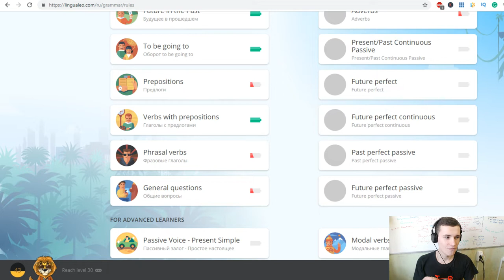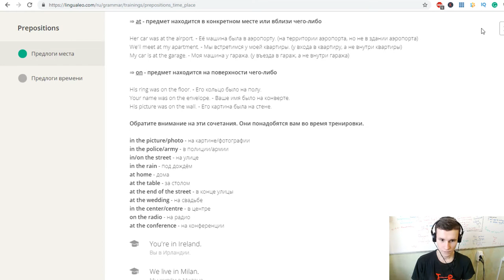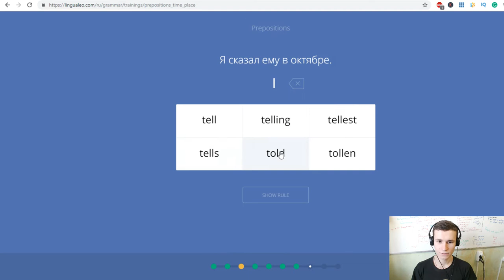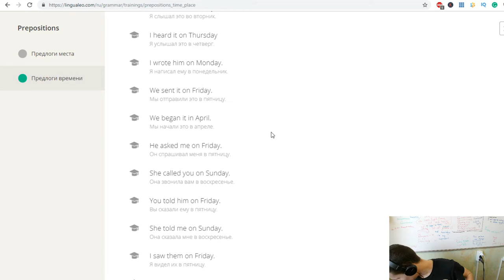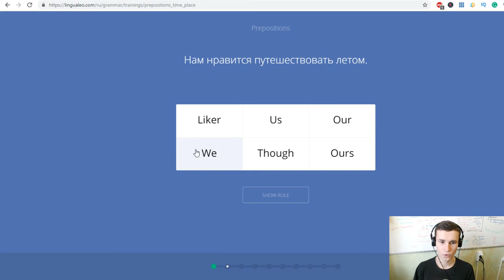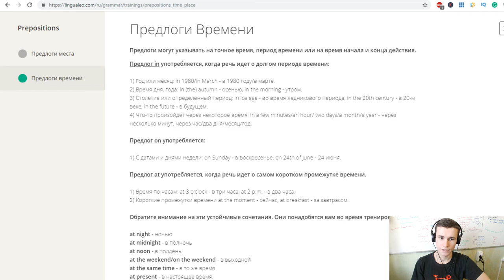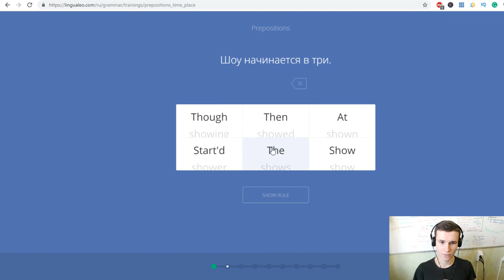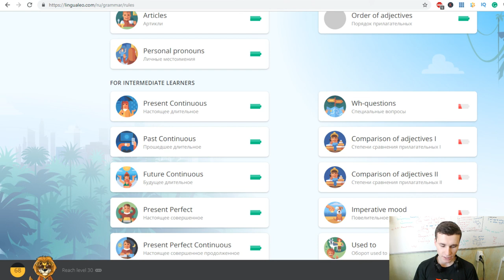'Prepositions' English grammar learning and BeatBox K Snare practice | Study with fun! | EJEng 58